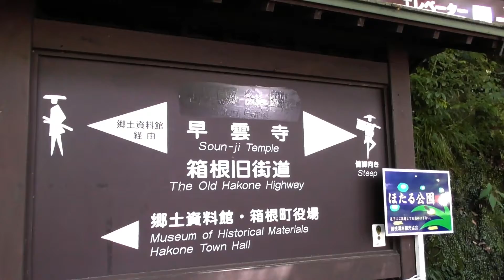SER JAPONES Identidad reflexion sobre Naomi Osaka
Frecuentemente escuchamos que Japón es un país homogéneo, donde prácticamente todos comparten la misma apariencia (raza), costumbres, idioma, y más. Pero esta afirmación cada vez tiene menos cabida en un Japón que va cambiando, donde miles de familias son formadas por al menos un progenitor "extranjero", donde muchas personas adoptan más de una cultura como propia.

Hoy queremos exponer nuestro punto de vista sobre la Identidad Japonesa, o sea, que significa "ser Japonés". Es un tema muy complejo y en ocasiones polémico, no pretendemos causar molestia a los demás ni imponer nuestro punto de vista, pero queremos compartir nuestra voz que es afín a la de una gran cantidad de japoneses.

Recientemente, el triunfo de Naomi Osaka trajo el tema nuevamente a discusión en internet. ¿Los "hafu" son japoneses? ¿Cómo puedes medir el nivel de "japonés" en una persona? ¿o cuestionar su identidad?